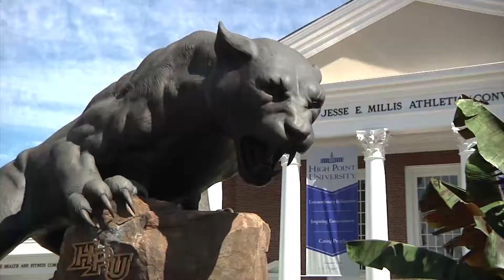Panther Sports: Chelsea Davis and Inspirations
Chelsea Davis talks about her inspiration to play volleyball at High Point University and about how she herself has become an inspiration for younger players.